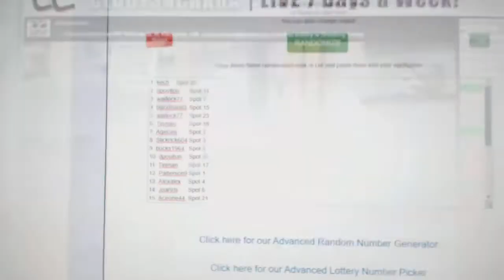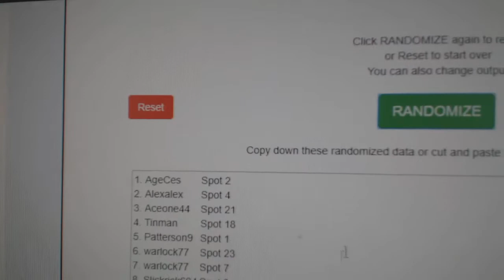2020 Upper Deck Threads Jersey Mystery Box UDA - C&C GB #10,582